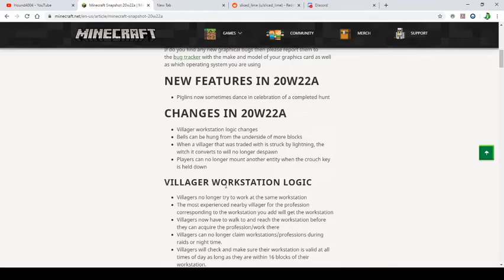Minecraft Snapshot 20w22a (Whats New?) Dancing piglins? Better AI for Villagers!